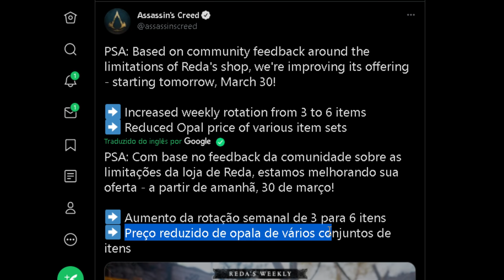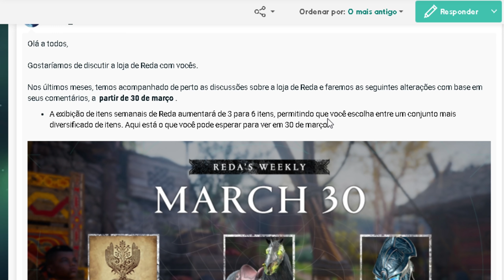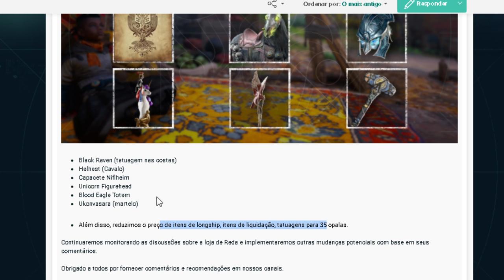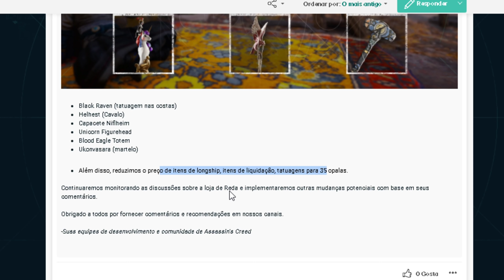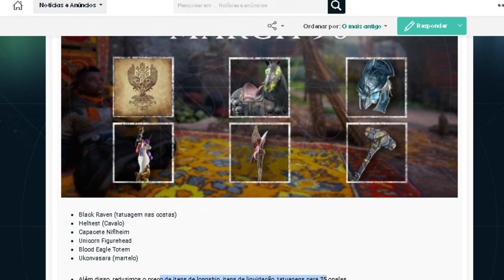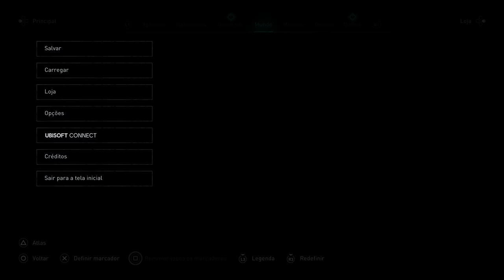Mudanças Incríveis na Loja do Reda Amanhã em Assassin's Creed Valhalla [ 4K ]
A Ubisoft anunciou a pouco uma alteração na loja do Reda que chega amanhã em Assassin's Creed Valhalla e sinceramente, uma muito bem vinda!!!

🔻🔻 SEJA MEMBRO 🔻🔻

🔻🔻 CONECTE-SE COMIGO 🔻🔻

Kallil Augusto